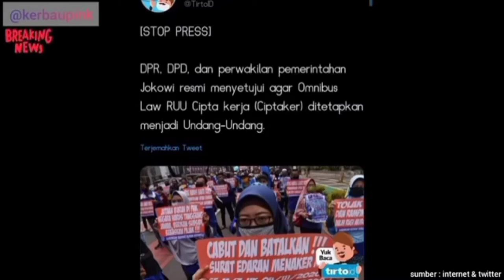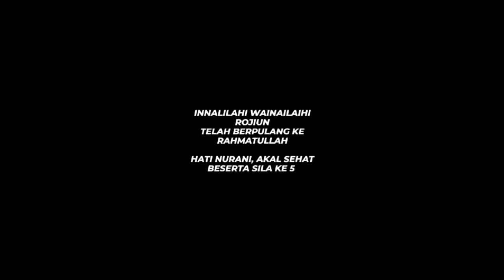SEMUA KARENA RUU OMNIBUSLAW | NASIB RAKYAT BURUH KALIAN KORBANKAN